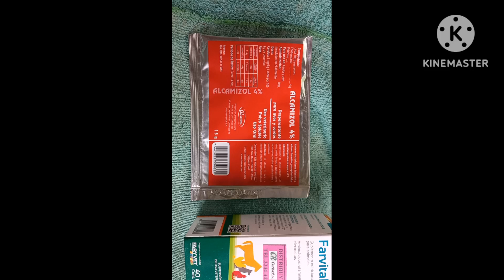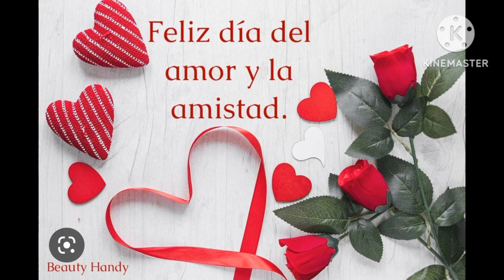Gallinas cluecas 🐔 Un regalito especial a mi madre ❤️ Feliz día del amor y la amistad 😍